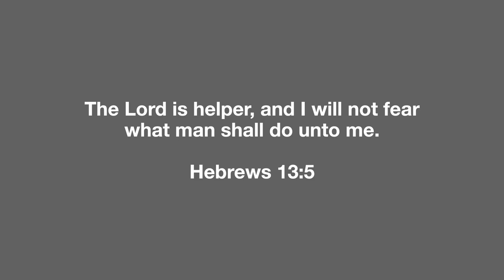Which Leads Should You Choose: Final Expense Or Mortgage Protection?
What does Final Expense or  Mortgage Protection have to do with Leads?

The video is a discussion between two individuals  Steve Houston and Angela Najjar, Agency owners, about the different types of leads in the insurance industry, particularly focusing on final expense leads and mortgage leads. They discuss the differences between the two types of leads, their preferences, and the potential challenges associated with each. The discussion highlights the importance of diversifying lead sources, being adaptable as an insurance agent, and considering various factors such as income levels and market growth. The video emphasizes the need to approach lead generation strategically and not limit oneself to a single market segment. It concludes with advice on effectively marketing oneself and maximizing insurance industry opportunities.

Hop on and listen in as we discuss this week's topic.  Should I buy Final Expense or Mortgage Protection leads?

On this Channel, we will discuss Selling Mortgage Protection, Final Expense, and Retirement Protection and Annuities, all things Financial Services. We discuss the various IMO Insurance Organizations such as NAA, National Agents Alliance, AIL, American Income Life, Symmetry Financial, Equis Financial, First Family Life, and others, we present the facts backed by third-party documentation and allow you to decide.

To Talk to Steve:

For More Information on our Agency

IMO’s Scams?